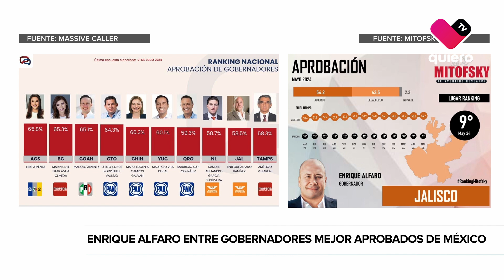Evaluación de Enrique Alfaro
💯📈El gobernador de Jalisco, Enrique Alfaro Ramírez, continúa posicionado entre los gobernadores mejor aprobados de México. Según datos proporcionados por encuestas